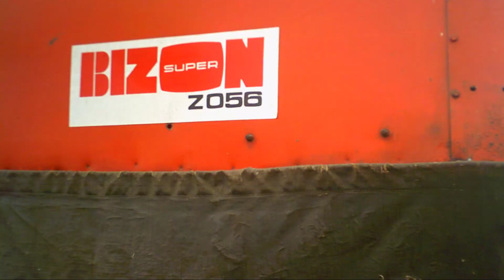Polskie żniwa 2018 |Bizon|Mtz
Siemanko zapraszam na mój pierwszy film na tym kanale, wiem nie wyszedł on jakoś rewelacyjnie i przepraszam za słabą jakość.

wystąpili:
bizonZ056
Mts572 & przyczepa

Sprzęt:
kamera ordro
aparat
statyw

Obróbka:Camtasia Studio

Muzyka:
1.D-Bomb - Jak ty na imie masz
2.K.A.S.A-Smak 80 lat